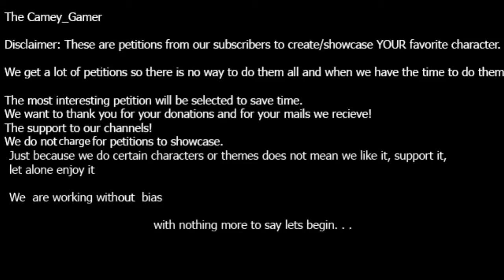Wyvern Female Wife